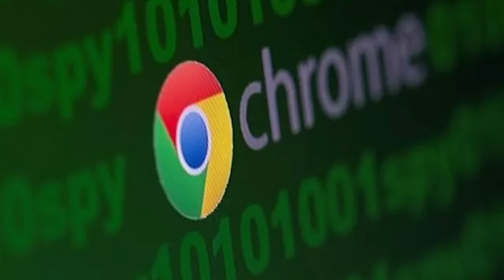Best Antivirus for Android Phone !!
2. Tech Master Hacking Course
Quick Hack: 299 Rs
Tech Master: 299 Rs
HACKSTARS: 299 Rs

Hello Friends
In this video, I will talk about antivirus for android and which is the best antivirus for android, and why you need antivirus on your smartphone? Is it true that you can secure your phone without installing any antivirus? Watch this video to know more.